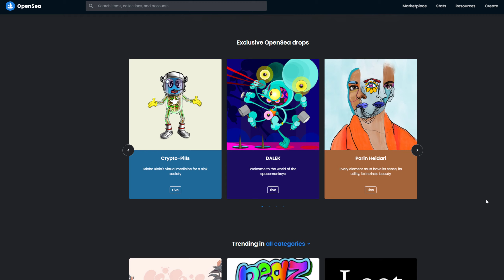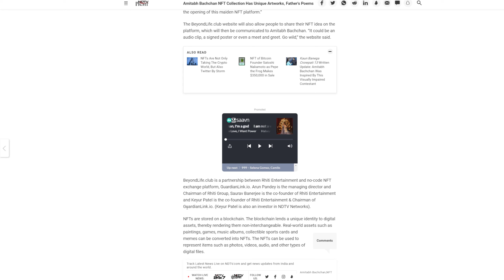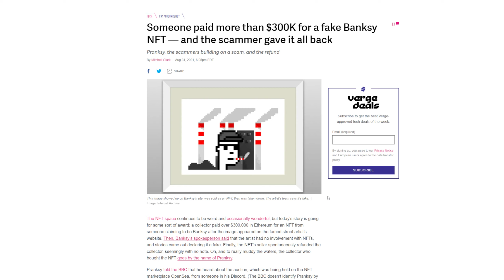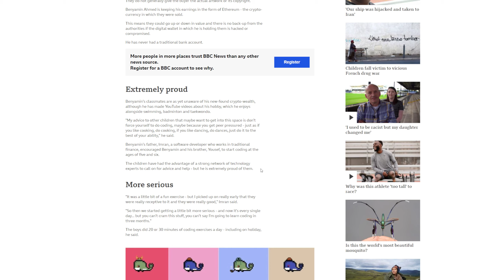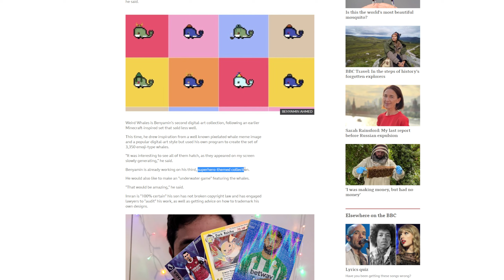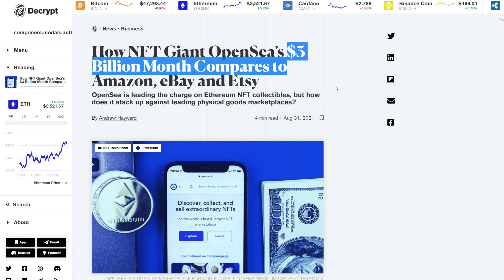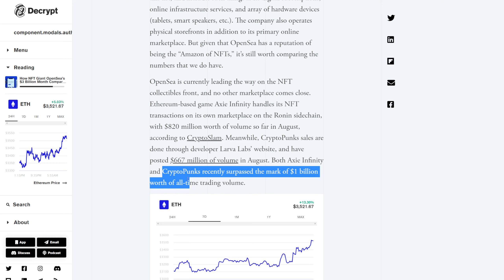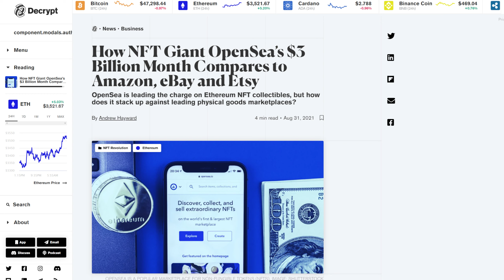Opensea Did $3 Billion in August, This 12 Year Old Made GBP 290k From Whale NFTs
12-year-old boy has made around £290,000 selling whale art non-fungible tokens (NFTs).

Benyamin Ahmed created and sold the digital artworks, which are called Weird Whales, after teaching himself how to create pixels by watching video tutorials during the summer holidays.

“I made them to auction them off originally. It started as a learning experience but then just went viral on Twitter,” he told ITV News.